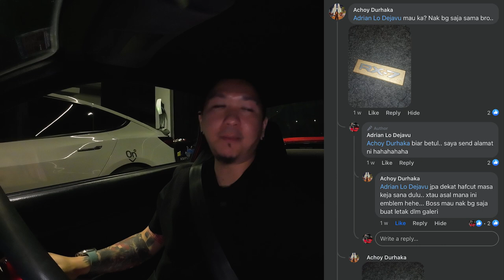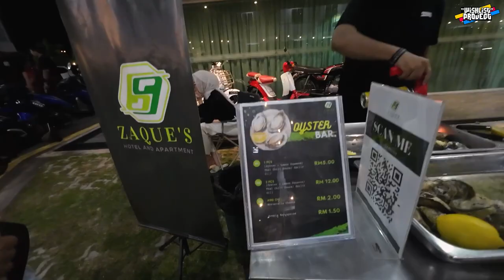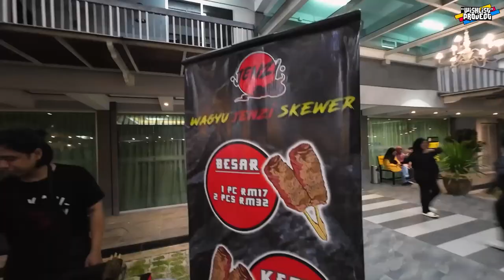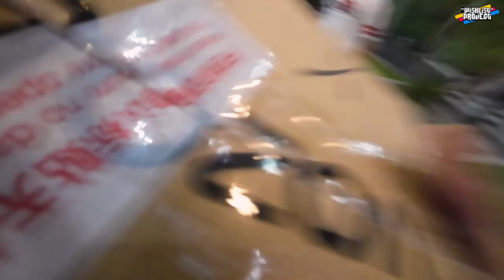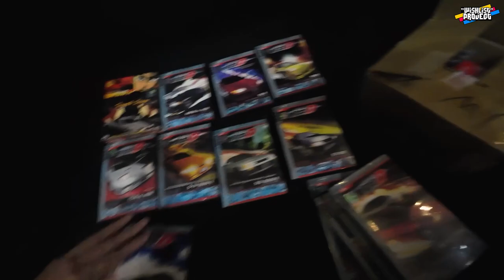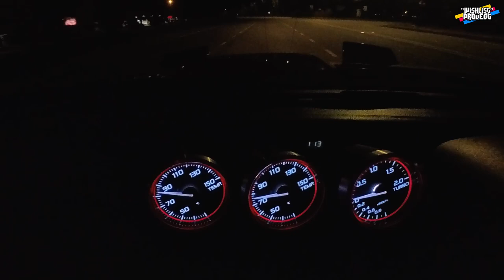RX7 FC3S / EP 7 - ZAQUES SP CAR MEET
Greddy Profec Boost Controller